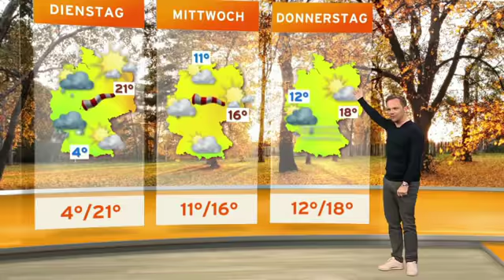Hotel verschmitzt Ralf Schmitz springt spontan als Wetterfee ein